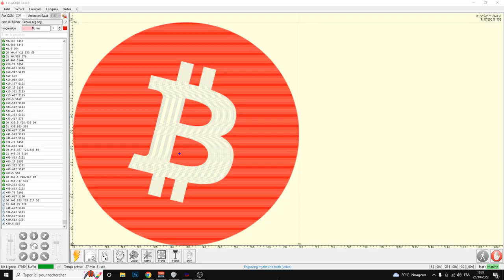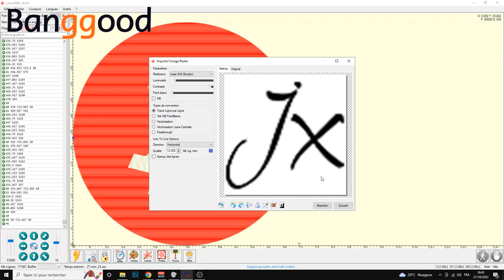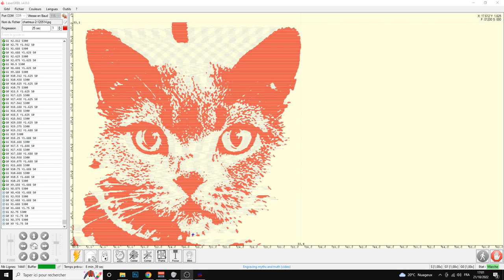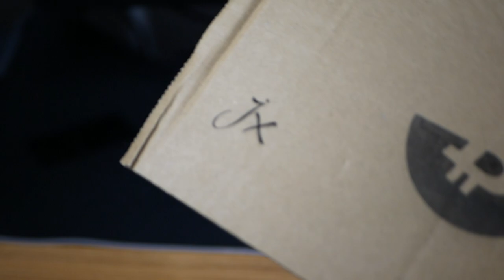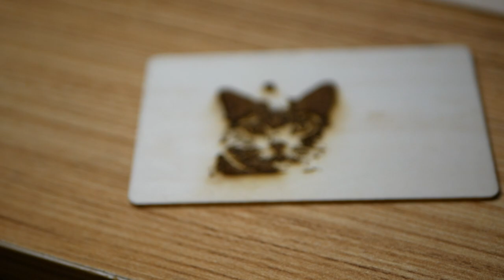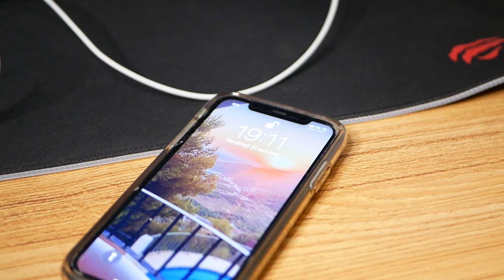ATOMSTACK S10 PRO - Un Graveur Laser très puissant et précis !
Bonjour à tous, aujourd'hui j'ai pu tester un graveur laser envoyé par Banggood, le modèle ATOMSTACK S10 PRO. On peut faire beaucoup de choses avec cette machine comme des découpes et de nombreuses gravures de façon très précise.

Produits de la vidéo :

Code: BG568153

Code: BG905ba6

Bénéficiez de nombreuses réduction pour le mois de Novembre !